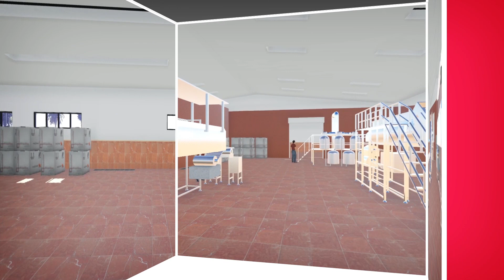من عملائنا .. جمعية النخلة في الاحساء .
جمعية النخلة في الاحساء أحد المشاريع التي قامت ماريات بتنفيذها وتوريد وتركيب خطوط انتاج تمور ومستودعات تبريد .